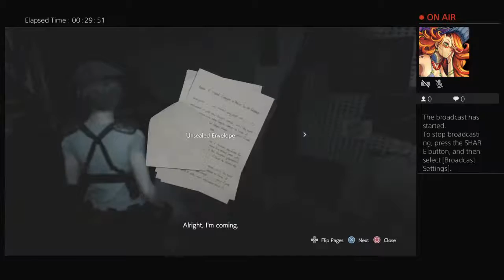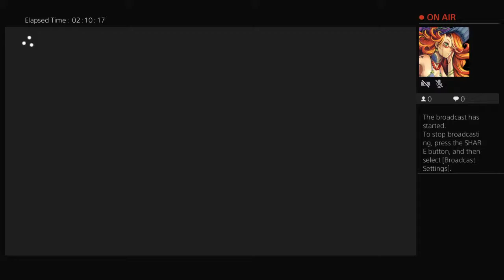18+ re3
Hi I am vulp ULine I love to vice act ,draw, sing,and I am a furry